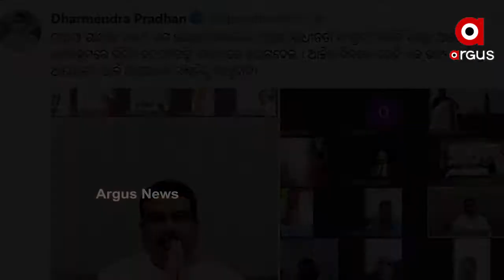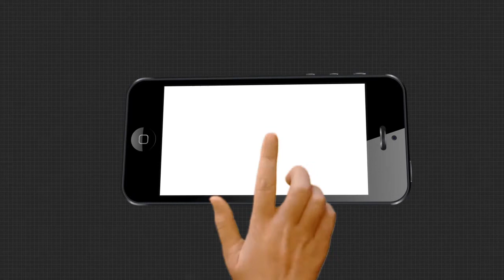ଗାନ୍ଧୀଜୀ ଓ ଶାସ୍ତ୍ରୀଜୀଙ୍କୁ କେନ୍ଦ୍ରମନ୍ତ୍ରୀ ଧର୍ମେନ୍ଦ୍ର ପ୍ରଧାନଙ୍କ ଶ୍ରଦ୍ଧାଞ୍ଜଳି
ଗାନ୍ଧୀଜୀ ଓ ଶାସ୍ତ୍ରୀଜୀଙ୍କୁ କେନ୍ଦ୍ରମନ୍ତ୍ରୀ ଧର୍ମେନ୍ଦ୍ର ପ୍ରଧାନଙ୍କ ଶ୍ରଦ୍ଧାଞ୍ଜଳି… ମନେ ପକାଇଲେ ସ୍ବାଧୀନତାରେ ଓଡ଼ିଶାର ଅବଦାନ... ବରପୁତ୍ରଙ୍କ ସଂଘର୍ଷକୁ ଇତିହାସରେ ଲିପିବଦ୍ଧ କରିବାକୁ ଦେଲେ ଆହ୍ବାନ...